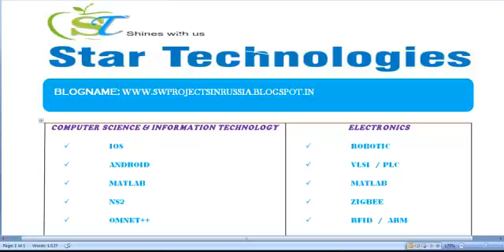SW PROJECTS IN RUSSIA